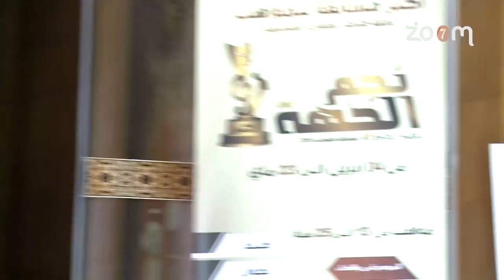نجم الجهة - تجارب الأداء (تطوان)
نجم الجهة - تجارب الأداء (تطوان) | زووم7 تيفي